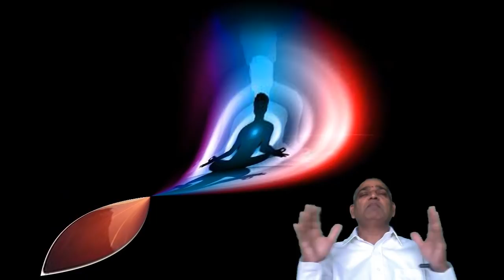ధ్యానము - 11 ఆనందాలు - ఎలా సాధ్యము? చెడు ఎలా నిర్మూలించాలి?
Vijjesh Question: Is there a Mantra to eliminate bad habits?
In the previous video we have understood that through Shiva Tatvam we can achieve what we want. But will that achievement be in this World? See for answers and much more.